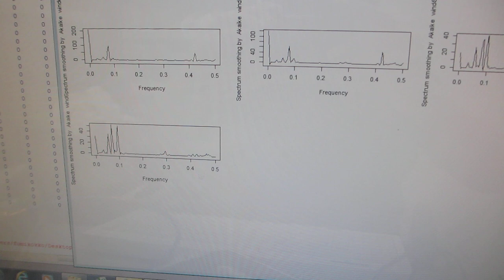超音波プローブを、利用目的に合わせて製造する技術（超音波システム研究所）